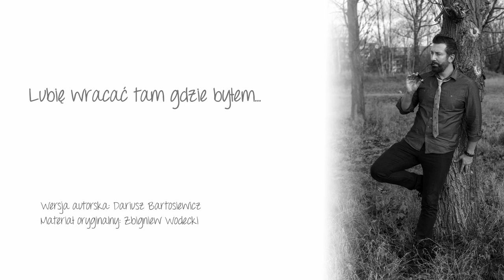Lubię wracać tam gdzie byłem - wersja autorska Dariusz Bartosiewicz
Postanowiłem nagrać autorską wersję tego pięknego utworu którą wykonywał niegdyś Zbigniew Wodecki. Autorytet tak wybitnego muzyka jakim był Zbigniew Wodecki, daje do myślenia i wiele uczy. Miałem okazję spotkać się na scenie z Panem Zbigniewem i zapamiętam to na zawsze.

Muzyka to moja droga którą podążam od najmłodszych lat.
Będzie mi bardzo miło, gdy dasz mi znać jak CI się to podoba!

Materiał oryginalny: Zbigniew Wodecki
Album: Wojciech Młynarski Zaśpiewany (Dobre Piosenki)
Piano, aranżacja, nagrania Dariusz Bartosiewicz.

👉Twoje wsparcie dla tego kanału i bloga Dariusz Bartosiewicz👈